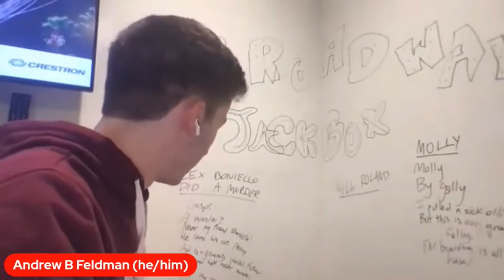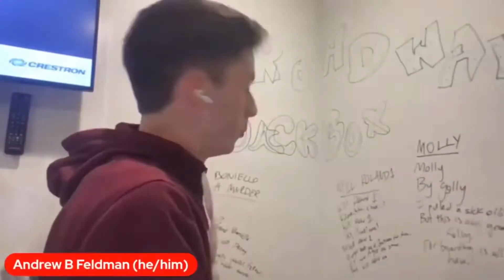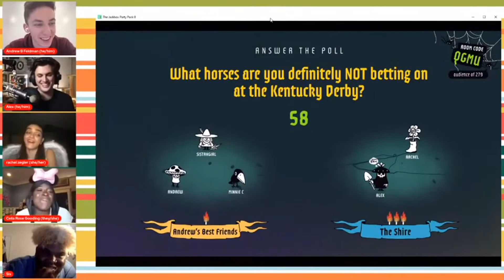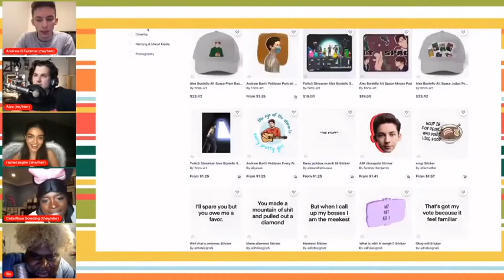bway jackbox moments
some of my favorite moments from the recent episode! go check out all of these amazing and talented people and look into all of their work!!